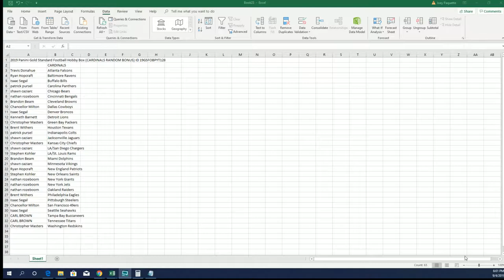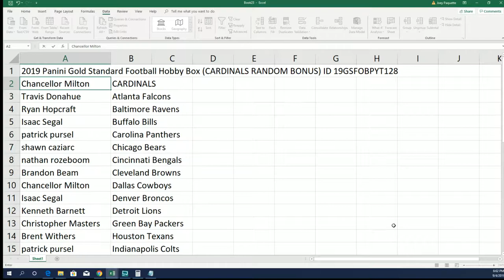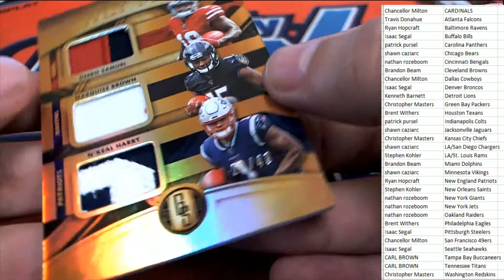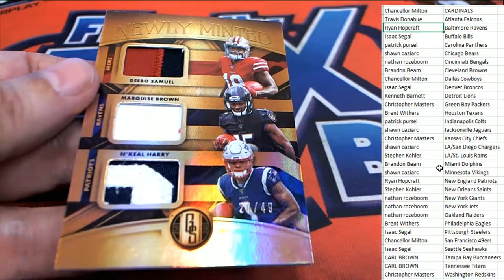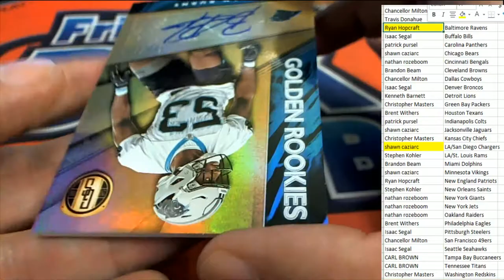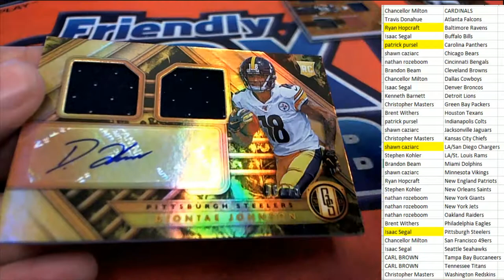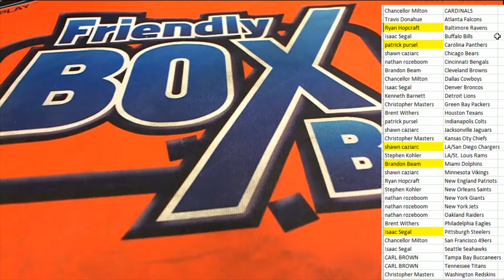2019 Panini Gold Standard Football Hobby Box ID 19GSFOBPYT128